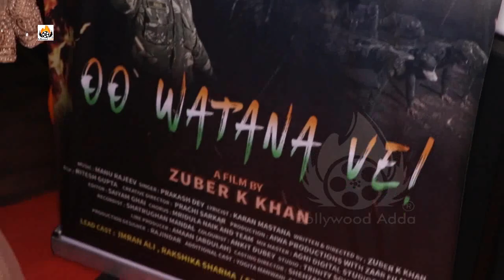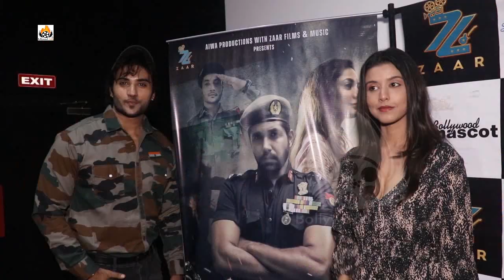Zuber K Khan's Patriotic Video Song "OO Watana Ve" Launch Imran Ali Rakshika Sharma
OO Watana Ve Music Launch By Zuber K Khan